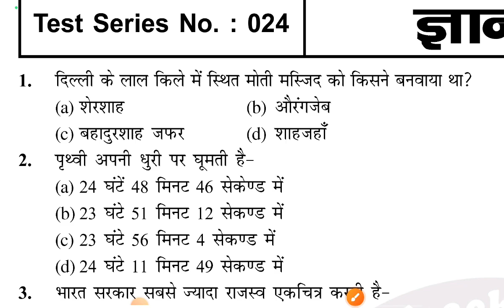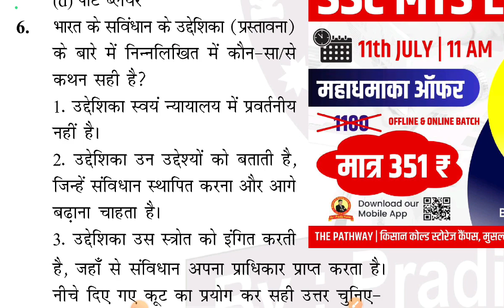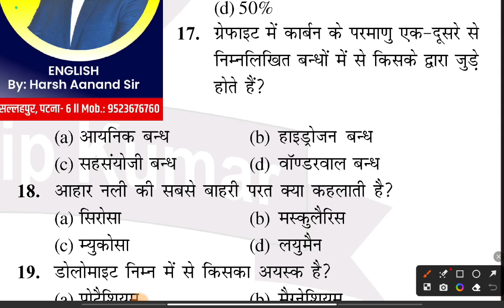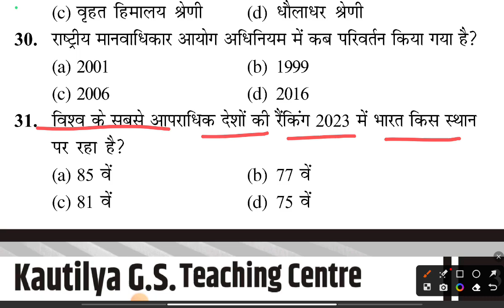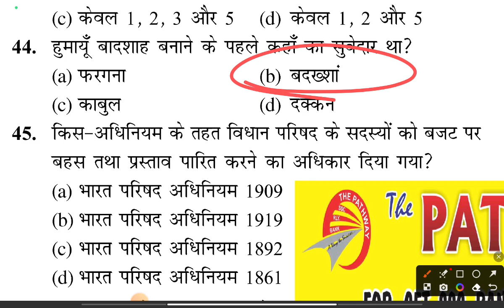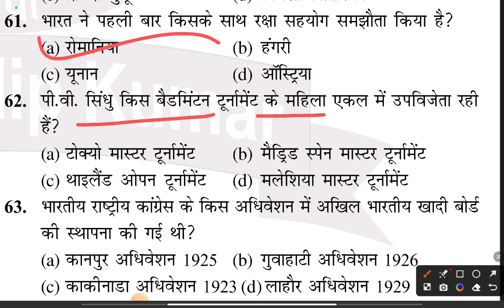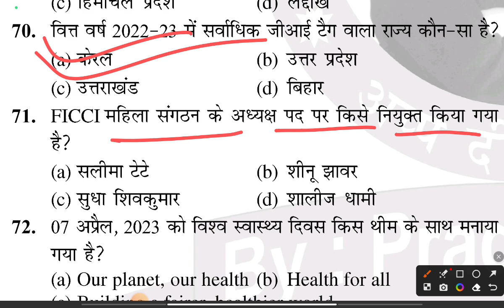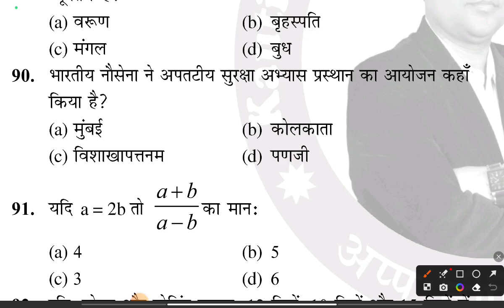Kautilya GS बिहार दारोगा (SI) नई भर्ती 2023 | Practice Set - 24 | Bihar Daroga PT Exam 2023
*All State PCS *BSSC *BPSSC *SSC *RAILWAY *Banking *CDS *NDA *अन्य सभी प्रतियोगी परीक्षाओ के लिए उपयोगी EDUCATIONBRANCH BIHARDAROGA2023 BIHARSI2023 BPSC 69THBPSC2023 BIHARPOLICE BSSC2023 SSC ALL STATE PCS

* Kautilya G.S. | Bihar Daroga PT Exam 2023 | Practice set

* ज्ञान बिंदु जी. एस. | बिहार दारोगा प्रारम्भिक परीक्षा 2023 | Practice Set

* NCERT SAAR SANGRAHA 2023

Your Query :-
bihar daroga,
bihar daroga model set,
bihar daroga,
daroga,
best book for bihar daroga,
bihar si, bihar daroga book,
bihar si,
bihar si new vacancy 2023,
bihar daroga,
bihar si,
bihar si gk,
biharsi, bihar si pre,
bihar si 2023,
bihar si motivational video,
bihar si motivational status,
bihar si motivation,
bihar si notification update,
bihar daroga
bihar police new vacancy 2023,
bihar police,
bihar police hindi classes,
practice set bihar police,
bihar police hindi syllabus,

kautilya g.s. teaching centre,
bihar ssc, bihar ssc new vacancy 2021,
bihar sachivalaya upcoming vacancy 2021,
gs study,
bihar sachivalaya vacancy 2021 syllabus,
gk gs,
kautilyags,
kautilya gs daroga target batch,
bihar daroga,
bihar static gk,
bihar daroga best online class,